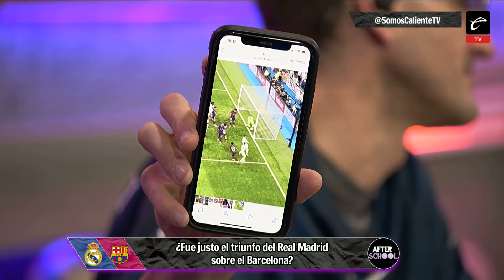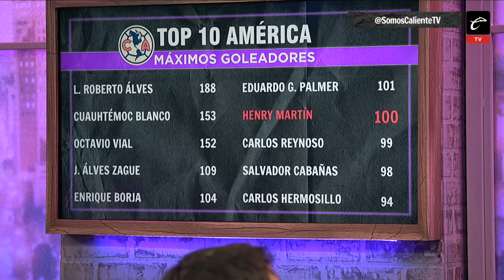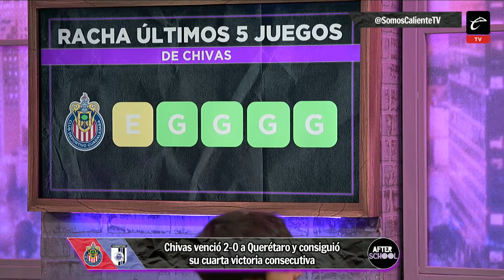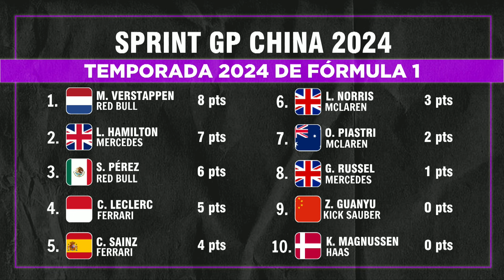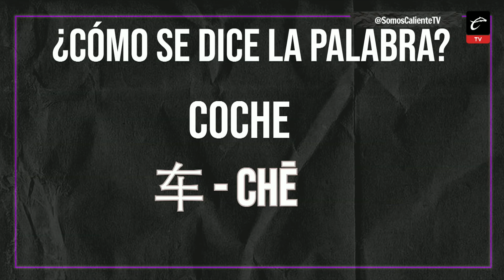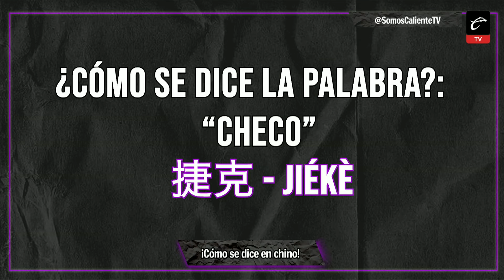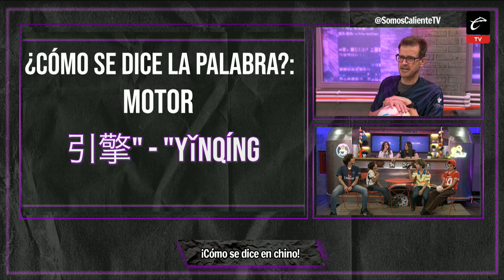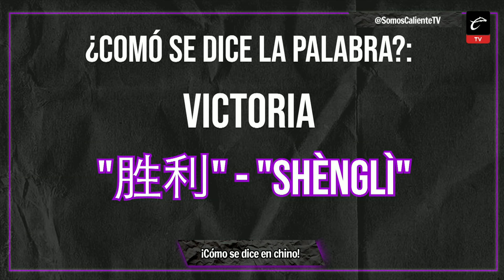AFTER SCHOOL | EL BARCLEONA PERDIÓ por CULPA DEL ARBITRAJE | SE ENOJAN POR DEFENDER AL AMÉRICA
Los niños están indignados luego de la derrota del Barcelona y del América, al punto que se prendió la mesa con el debate en afterschool